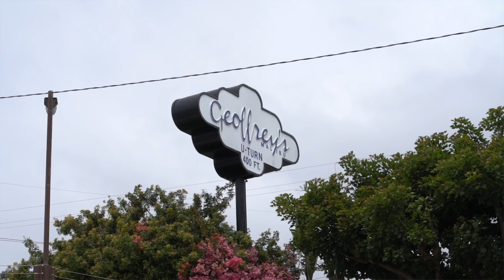Killed by the LASD: Mitrice Richardson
Mitrice Richardson's father Michael Richardson joins DPN's Jayda Rasberry in Malibu to discuss his daughter's death, how the deputies involved are still active in the LASD, the danger of building a women's jail in Lancaster, the Reform L.A. Jails ballot initiative, and more.